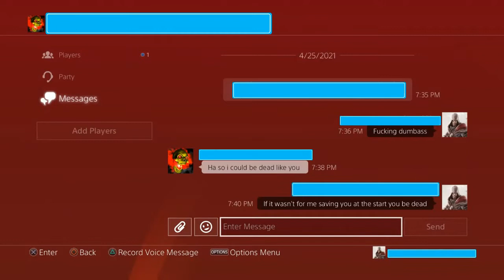dead by daylight double upload